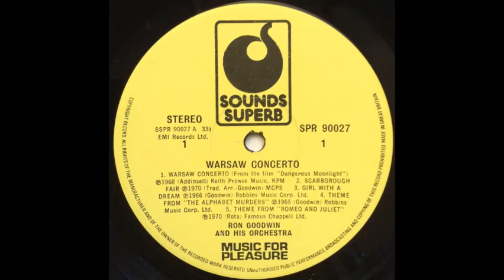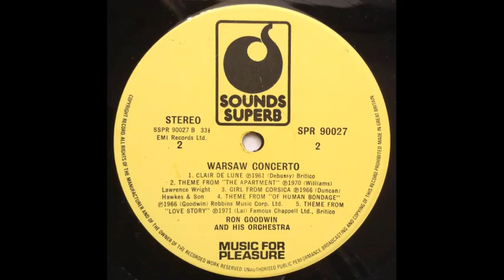Ron Goodwin & His Orchestra - Theme From "The Alphabet Murders" [1965]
Track 4, of 10, from the compilation album "Warsaw Concerto".